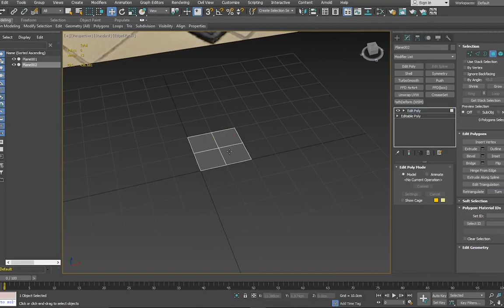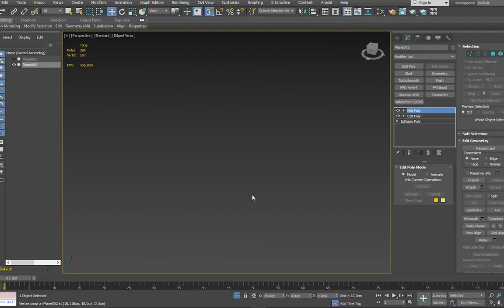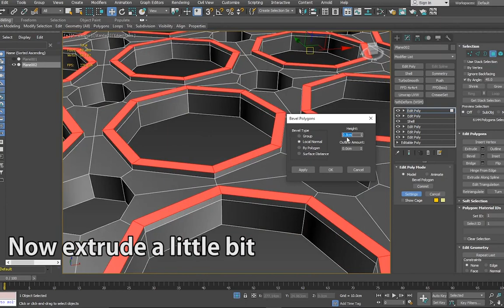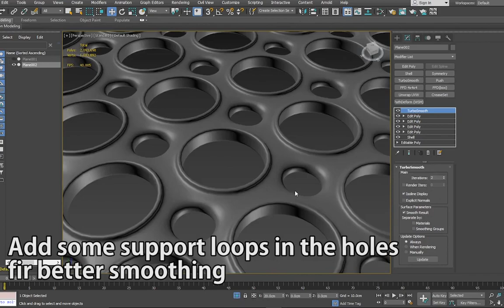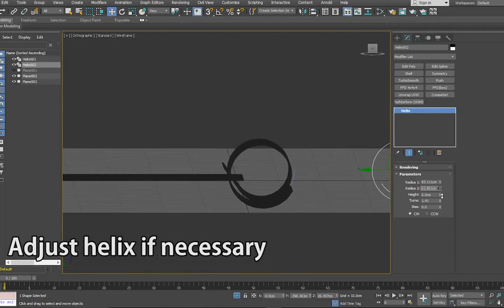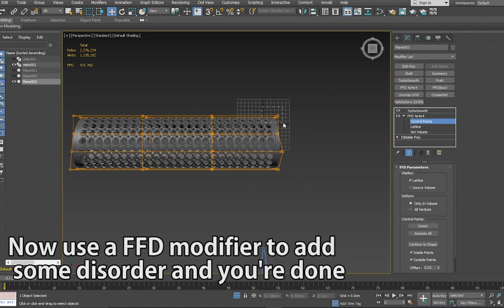3ds Max - Making a Restaurant Kitchen Mat (HIGH POLY) - Geopoly, Select Similar, Path Deform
Here's how to model a restaurant kitchen mat in 3ds Max. Includes techniques like the Geopoly, Select Similar, and Path Deform.